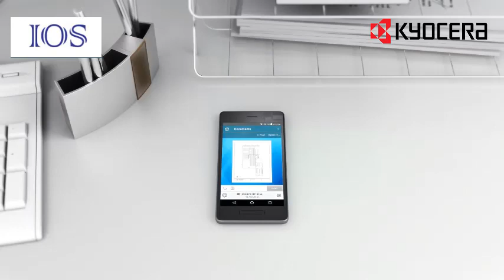ecosys M4125idn copier II Kyocera II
world famous copier brand, we ensure quality service
Kha-215/2, 2nd floor, JS Tower, Merul Badda, Dhaka-1212